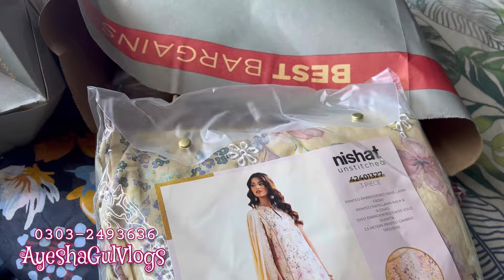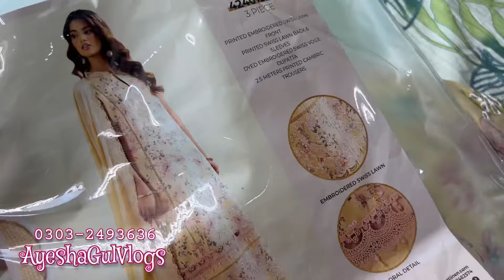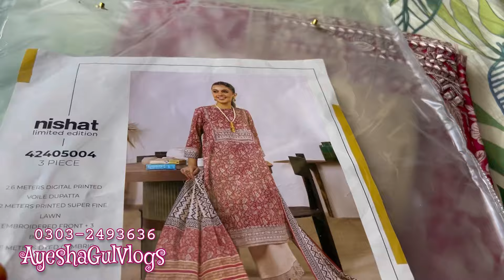Nishat lawn huge shopping haul video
nishat linen
nishat lawn
nishat Mother’s Day sale today
nishat linen mom day sale 2024
Ayesha gul vlogs
shopping haul